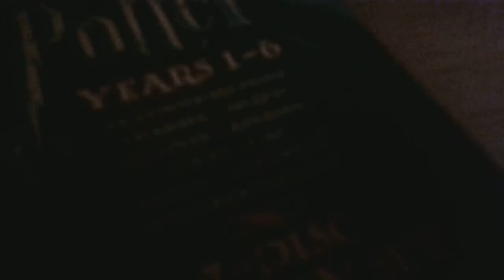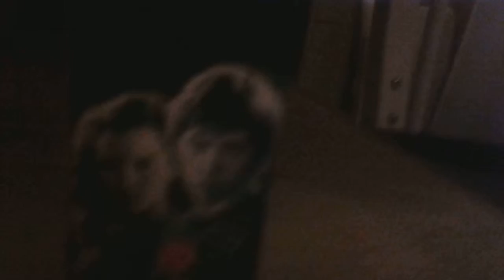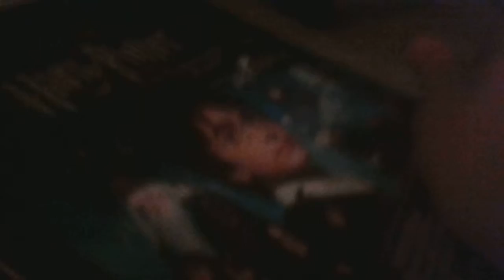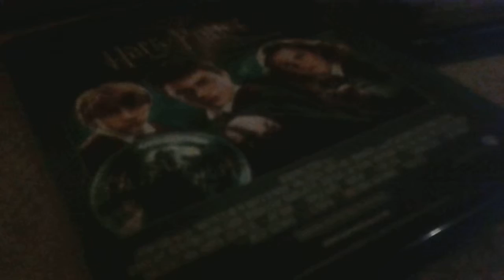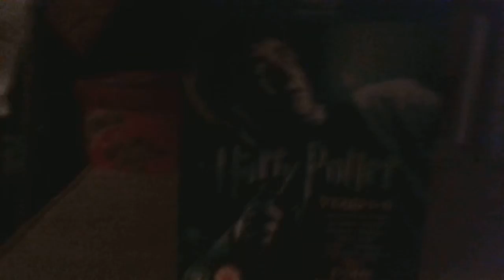Harry potter years 1-6 on blu-ray (REVIEW)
Showing you the 6 films of Harry Potter.